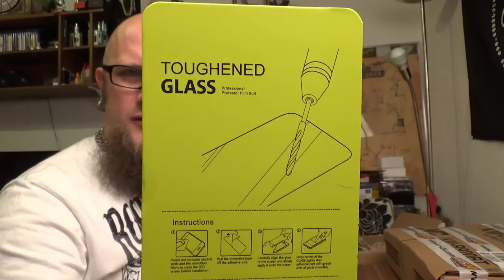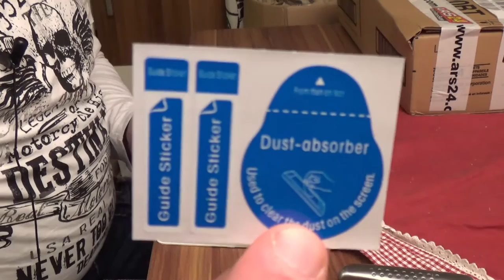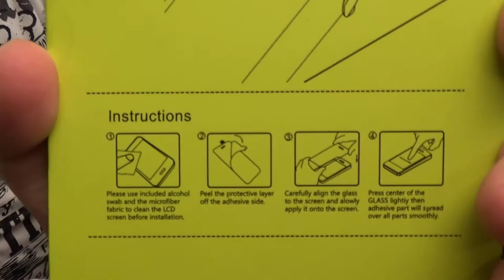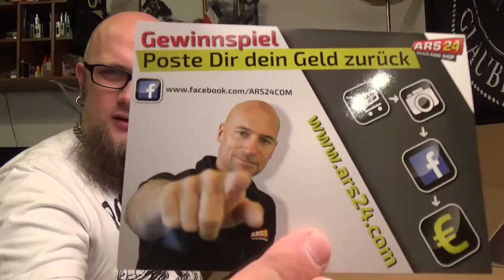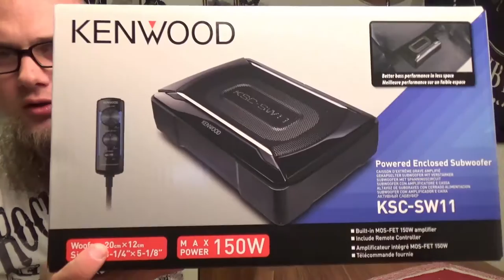Odin war einkaufen - Kenwood KSC-SW11, Panzerglasfolie, Festplattengehäuse